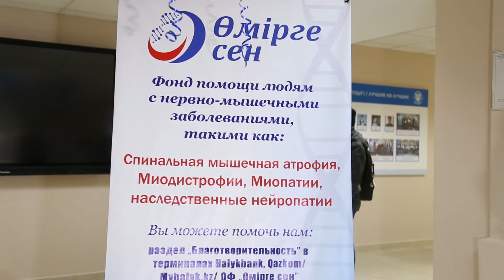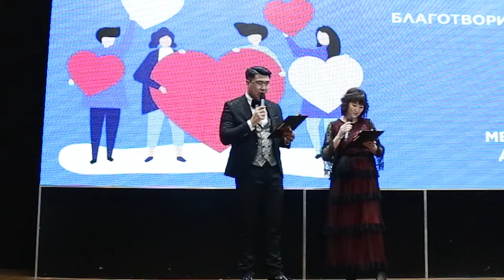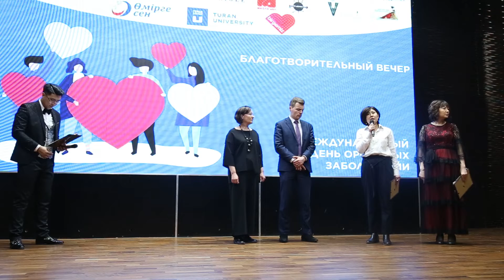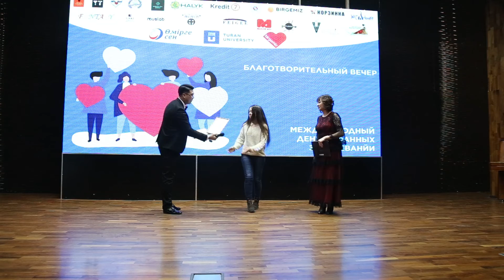Медиа репортаж Нэлли Галушкиной. День Орфанных заболеваний.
29 февраля – Международный День редких (орфанных) заболеваний. Редкая дата выбрана не случайно (редкая дата – редкое заболевание). В невисокосные годы отмечается 28 февраля.

Единого общепринятого на международном уровне определения для орфанных заболеваний не существует, как нет и единого критерия отнесения заболеваний к этой группе.